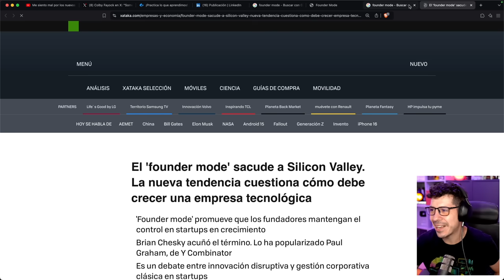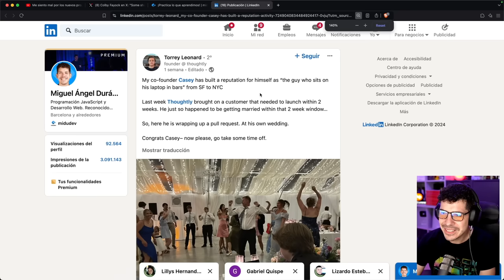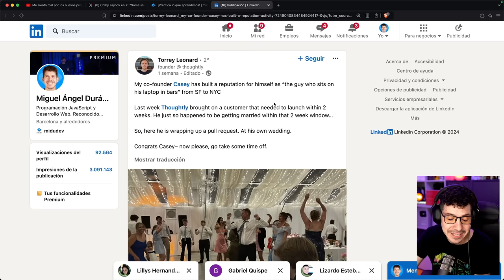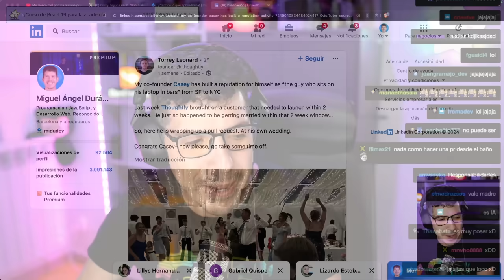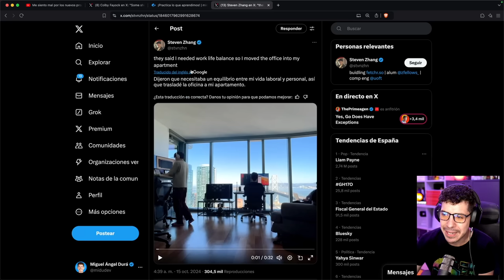El Founder Mode es un problema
¿Qué es el Founder Mode y por qué está sacudiendo Silicon Valley? En este video, te explico cómo esta tendencia desafía la forma tradicional de gestionar startups